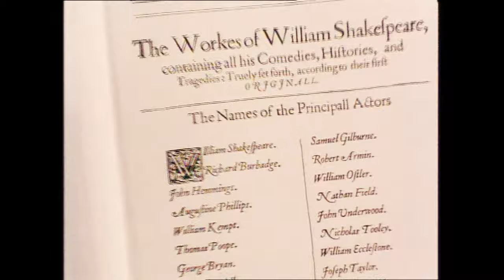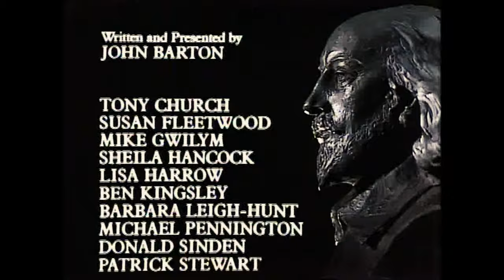Acting Shakespeare - John Barton - Patrick Stewart - Masterclass - Part 6: Passion & Coolness - 4K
"Barton’s legacy is the most exhilarating tribute one can pay to Shakespeare."
Maximianno Cobra - Shakespeare Network - Founder and Artistic Director

The Royal Shakespeare Company founder John Barton holds a masterclass featuring:

- CAST -
JUDI DENCH
IAN MCKELLEN
PATRICK STEWART
BEN KINGSLEY
DAVID SUCHET
PEGGY ASHCROFT
and members of the RSC:
Tony Church, Sinead Cusak, Mike Gwilym, Susan Fleetwood, Sheila Hancock, Terry Hands, Lisa Harrow, Alan Howard, Barbara Leigh-Hunt, Jane Lapotaire, Michael Pennington, Richard Pasco, Norman Rodway and Donald Sinden.

Playing Shakespeare - The series features nine master classes on Shakespearean performance.

First group - Objective Things:
- Part One: The Two Traditions - Elizabethan and Modern Acting
- Part Two: Using the Verse - Heightened and Naturalistic Verse
- Part Three: Language & Character - Making the Words One's Own
- Part Four: Set Speeches & Soliloquies - Taking the Audience with You

Second group - Subjective Things:
- Part Five: Irony & Ambiguity - Text That Isn't It Seems
- Part Six: Passion & Coolness - A Question of Balance
- Part Seven: Rehearsing the Text - Orsino and Viola
- Part Eight: Exploring a Character - Playing Shylock
- Part Nine: Poetry & Hidden Poetry - Three Kinds of Failure

John Bernard Adie Barton, CBE (26 November 1928 – 18 January 2018), was a British theatre director and teacher whose close association with the Royal Shakespeare Company spanned more than half a century.

Co-founder of the Royal Shakespeare Company, John Barton was, with Trevor Nunn and Peter Hall, one of the legendary theatre directors whose work and acting collaborations in the mid twentieth century would effect the course of Shakespeare on stage in successive decades. His biography includes a range of landmark production through the sixties and seventies (including the 1969 Twelfth Night with Judi Dench as Viola, and the 1970 A Midsummer Night's Dream with Patrick Stewart as Oberon), and with his abilities in helping actors through workshops, his presence and influence are felt even further.

Our operating budget:
Board approval.